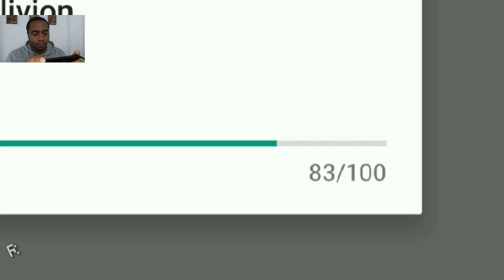RANGERS OF OBLIVION 🛡️ | CREACIÓN DE PERSONAJE Y HABILIDADES!!! #1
En este gameplay empezamos la aventura en Rangers of Oblivion, RPG muy similar a Monster Hunter que se ve precioso, graficasos y detalles geniales.

En la creación de personajes hay bastante de donde elegir, menos el color de piel claro... pero se pueden hacer un montón de cosas la verdad y la elección de las habilidades en armas es genial dado que podes ser "Todo lo que quieras" Espadas, arcos, magia? lo que quieras.

La interfaz es muy ágil y la verdad que no hay mucho que decir por ahora... Resumen un gran aplauso para este juego.. muy pero muy bien!

Mobile:

Snapdragon 636.
4 GB de RAM.
64 GB de almacenamiento.

PC:

Coming Soon...

Sígueme :D